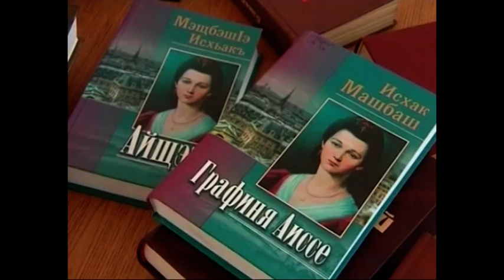28-05-2019 г Исхаку Машбашу исполняется 90 лет